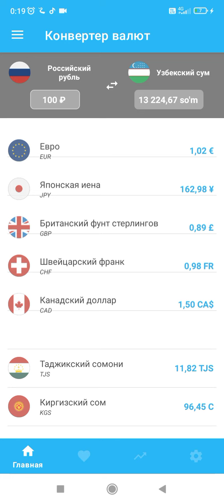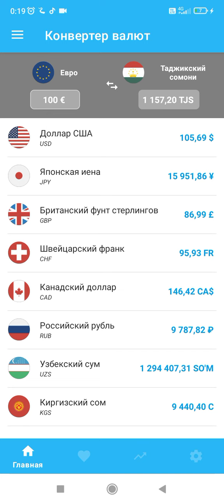Доллар курси бугун - 2 ноября 2023 | Dollar kursi bugun - 2 noyabr 2023